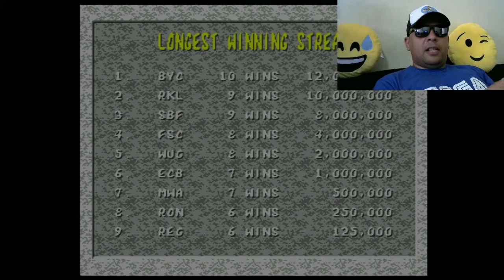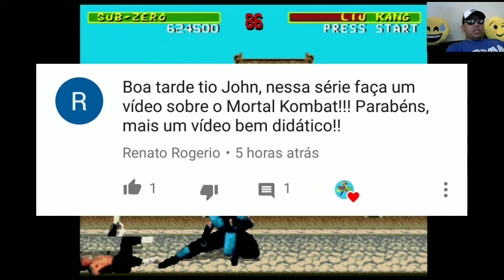O Primeiro Fatal a Gente Nunca Esquece - MK1 no Sega CD (Tio John Fight) Ep.43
Fala galera, vamos pra mais um vídeo da série Tio john Fight. E atendendo à pedidos, trago pra vocês hoje, Mortal Kombat 1, na sua versão para o Sega CD. Muita gente fala mal dessa versão, mas será que ela é tão ruim assim? Esse game é uma versão melhorada da versão do Mega Drive e não precisa de nenhum código para habillitar o sangue no game. Quer conhecer melhor essa versão? Então vem com o Tio ^^